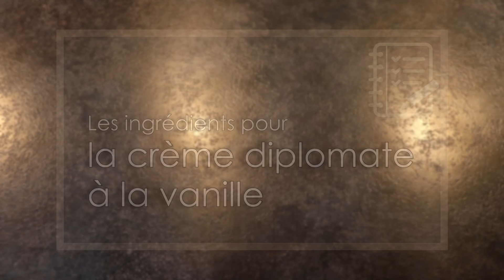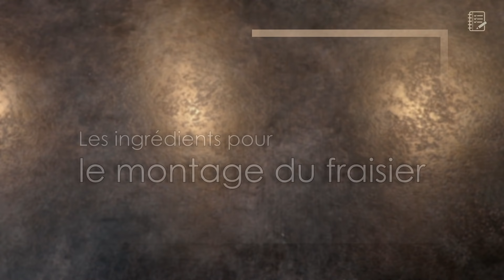Recette de Fraisier à la Crème Diplomate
● Aujourd’hui je vous propose la recette du fraisier : un gâteau léger composé de deux couches de génoises, garni de crème diplomate à la vanille et de fraises fraîches, le tout décoré d’un miroir à la confiture de fraises 😉 Cette recette pourra vous servir pour de nombreuses occasions, une fête en famille ou entre amis, un anniversaire… 😉

● Ingrédients pour la recette (Fraisier de 24cm - hauteur 6cm) :

● Pour la génoise moelleuse :
4 œufs
125g de sucre
100g de farine (T45)
25g de maïzena

● Pour le sirop à la vanille :
120ml d’eau
70g de sucre
30ml de Kirsch
1 gousse de vanille

● Pour la crème diplomate à la vanille :
360ml de lait entier
3 jaunes d’œufs (60g)
80g de sucre
30g de maïzena
15g de beurre
1 gousse de vanille
4,75 feuilles de gélatine (9.5g)
+ 430ml de crème liquide entière (35%)

● Pour le montage et la décoration du fraisier :
Génoise
Sirop à la vanille
Crème diplomate à la vanille
740g de fraises fraîches
330g de confiture de fraises pour le miroir
+ Quelques fraises pour la déco

Moule à génoise 23cm :

● A bientôt ! ♡